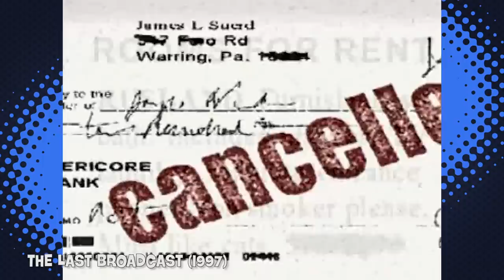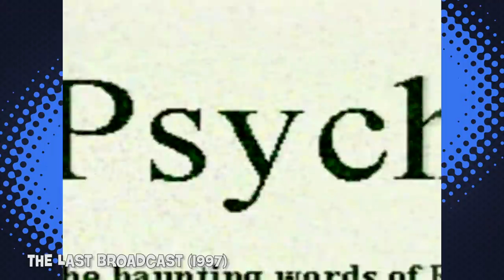6 FILMES feitos (QUASE) SEM DINHEIRO! ❌💰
Saiba mais sobre a graduação de Cinema e Audiovisual da ESPM

Enquanto os blockbusters são feitos com milhões de dólares, existem muitos filmes quase sem orçamento, como “O Mariachi”, de Robert Rodriguez e “Following”, de Christopher Nolan. Veja quais são as produções mais baratas do mundo do cinema!